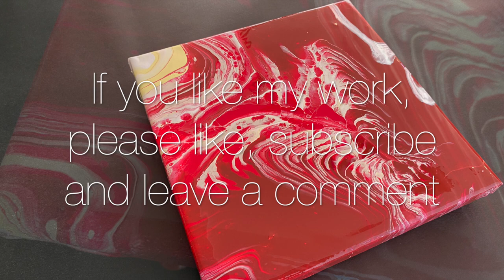Painting Angel Wings with a straw! Watch it transform into Scorpio Rising! Magical and mesmerising!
Welcome!
I’m the artist formally known as Ace 😬. I started creating in this beautiful fluid art-form for relaxation and to help with my anxiety. I hope this video helps you to relax and let go and just be in the moment.

Watch, listen, relax and let go!